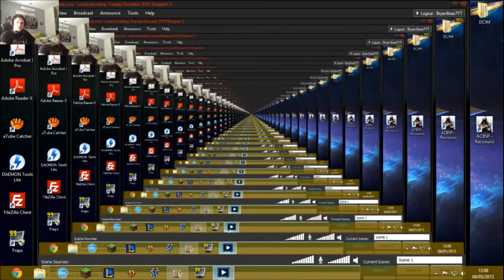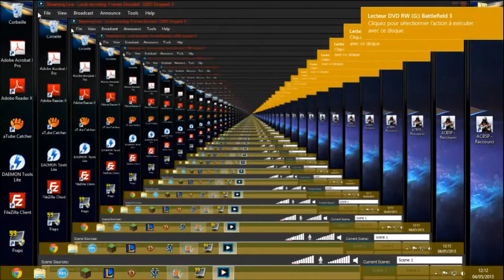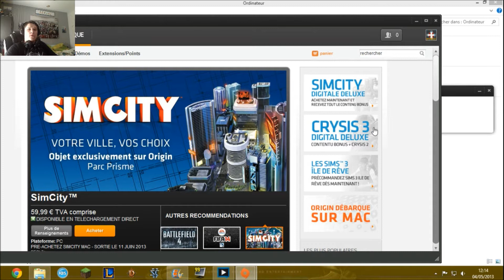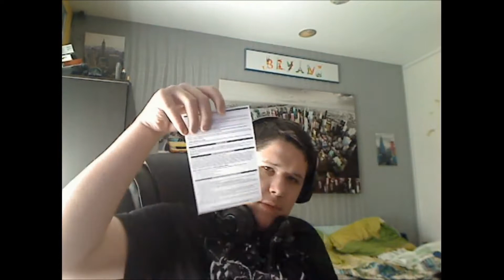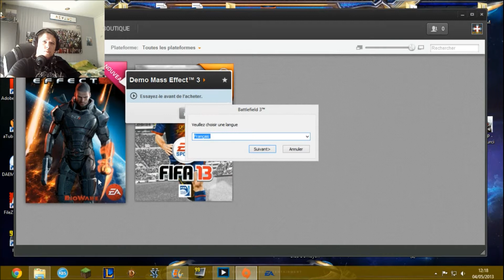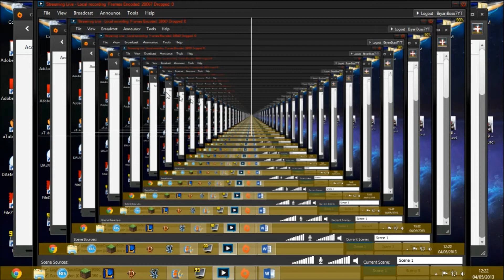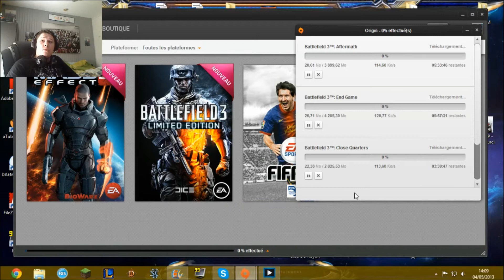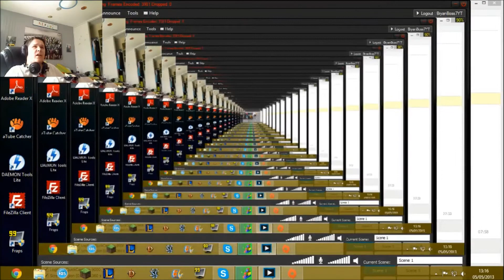Découverte de Battlefield 3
Salut tout le monde ont se retrouve pour une vidéo assez spéciale auquel je vous montre le petit dernier qui c'est ajouter a ma bibliothèque de jeux sur Origin a savoir Battlefield 3 premium.
SI vous voulez que parfois je vous fais des vidéos dessus d'hésiter pas a me le dire !
Mon pseudo sur Origin est BryanBoss7 j'accepte toute les demandes du moins pour l'instant.